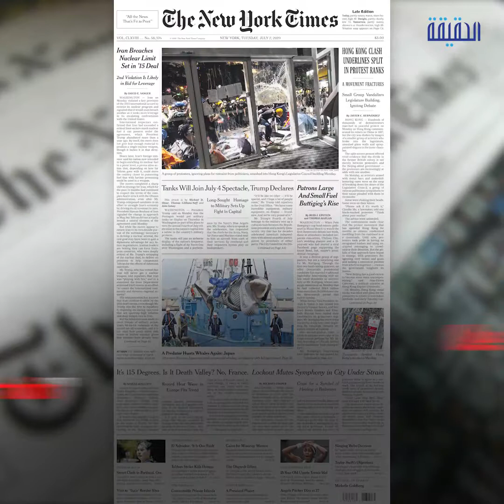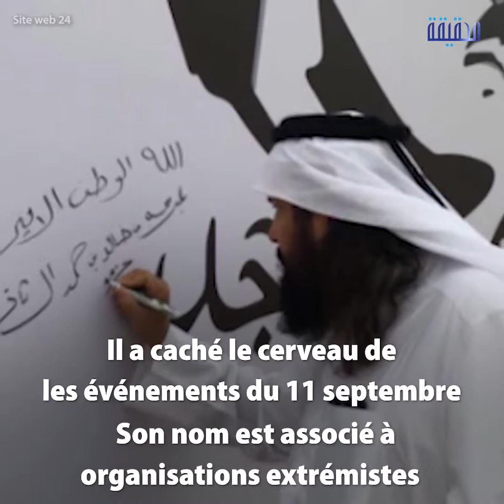الحقيقة | Direction du terrorisme externe du Qatar Amis de Tamim et ses proches